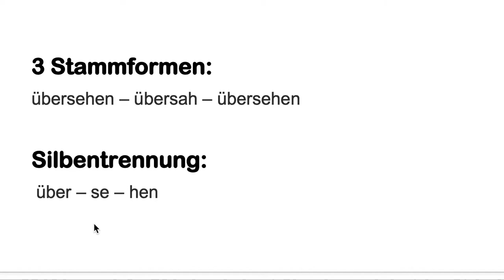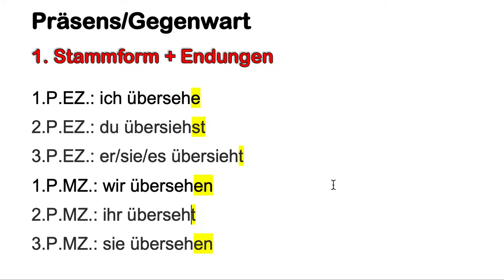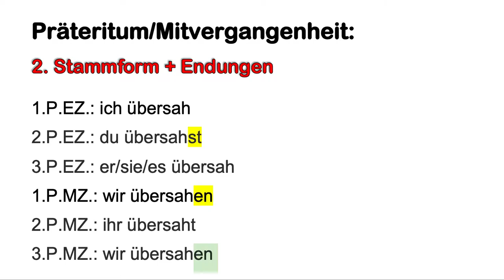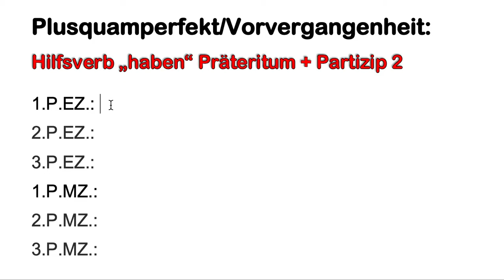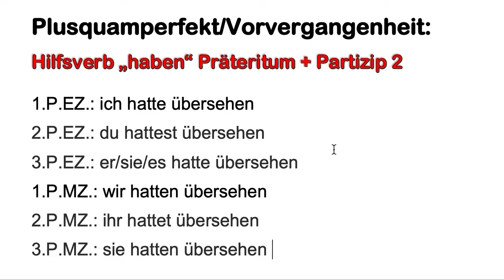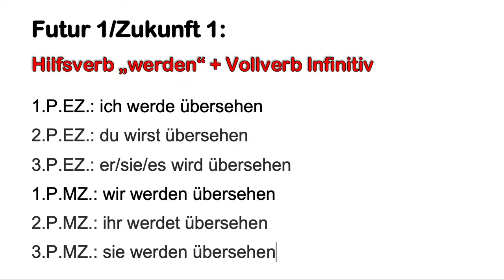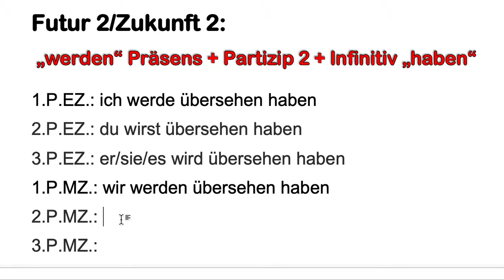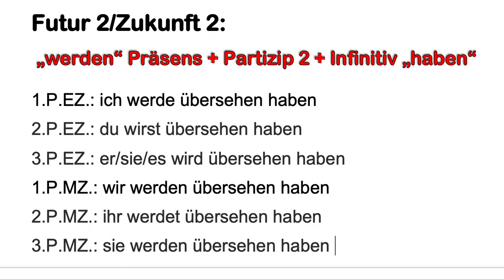Konjugation übersehen alle Zeiten bilden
In diesem Video zeige ich dir die Bildung aller Zeiten und aller Personalformen für das Verb "übersehen":

3 Stammformen:
übersehen – übersah – übersehen

Silbentrennung:
über – se – hen

Bedeutung:
a) freie Sicht haben:
z.B. Von hier übersieht man das ganze Tal.

b) etwas versehentlich nicht wahrnehmen/bemerken
z.B. Sie übersah leider das Warnschild.

c) etwas nicht abschätzen können
z.B. Das Ausmaß der Hagelschäden ist noch nicht zu übersehen.

d) besonderes Erkennungsmerkmal einer Person
z.B. Aufgrund seiner Größe kann man ihn nicht übersehen.

z.B. Präsens/Gegenwart
1.P.EZ.: ich übersehe
2.P.EZ.: du übersiehst
3.P.EZ.: er/sie/es übersieht
1.P.MZ.: wir übersehen
2.P.MZ.: ihr überseht
3.P.MZ.: sie übersehen